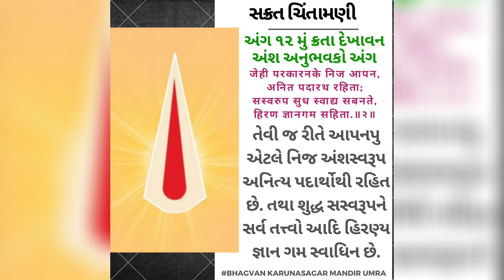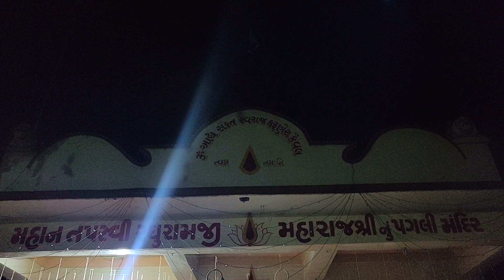પ્રભાતફેરી : ૨૪૯ મો પરમગુરુ પ્રાગટય મહોત્સવ